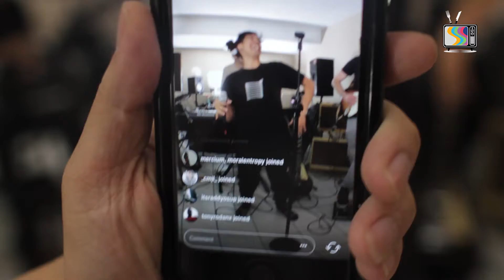TV Dinner EP 003: Natey and Friends Live Performance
We're back with the third installment of TV Dinner. This episode we were joined by our good friend and fellow Chairgiver, Natey!

FILMING, EDITING AND AUDIO RECORDING by Alex Kato